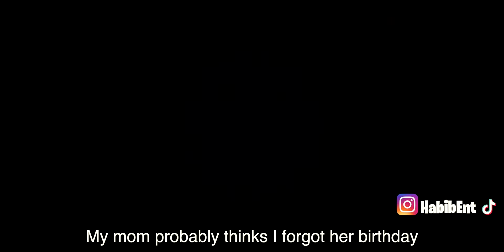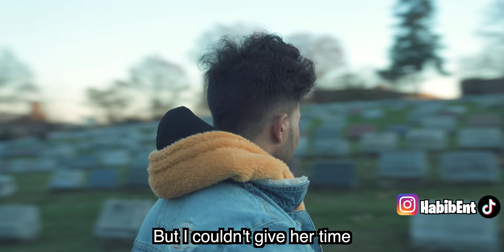MAA ... (Mother)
Today I decided to make a short Bangla film on Bengali mother. This is a very special video to me. I made it with lots of love. Hope you all like it! By the way, I am originally from Sylhet, Bangladesh. ENJOY!!!

Just trying to have a good time with ourselves!
Much love to our fans!

786